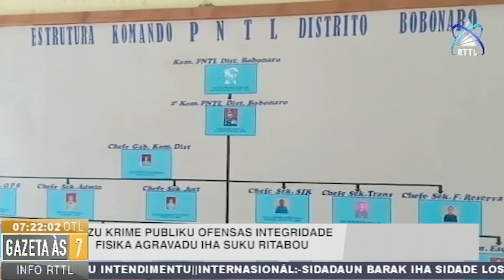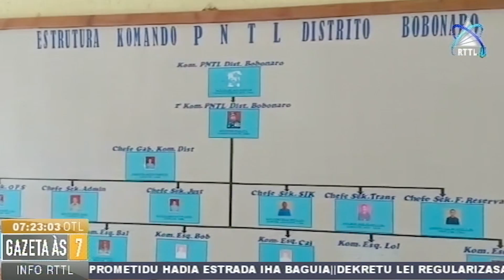Kazu Krime Publiku Ofensas Integridade Físika Agravadu Iha Suku Ritabou